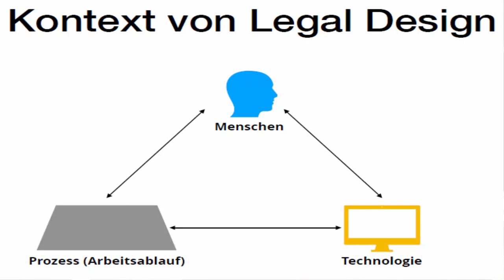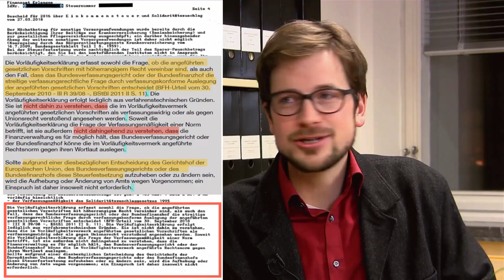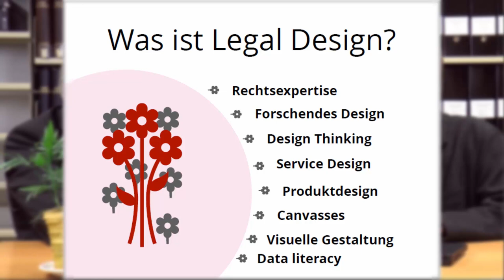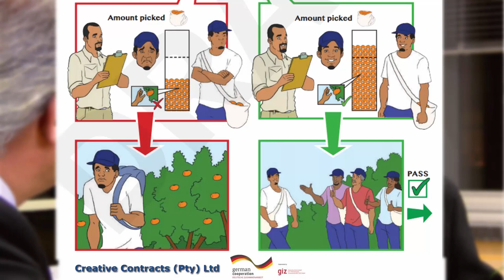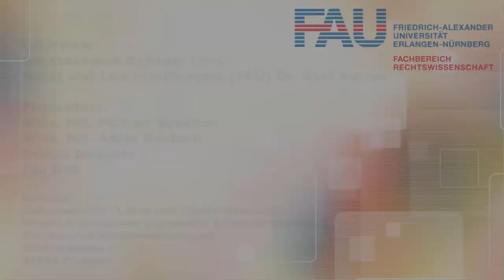Legal Tech - Recht und Legal-Design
Was verbirgt sich hinter Legal-Design? Gutes Produkt- und Service-Design soll den Menschen in den Vordergrund stellen und den rechtlichen Inhalt durch eine gute Form verständlicher gestalten. Dies wird an Hand von Beispielen wie den Formulierungen in Steuerbescheiden, Vertragsklauseln aber auch comic contracts veranschaulicht.
Videointerview von Rechtswanwalt Baltasar Cevc durch Notar und Lehrbeauftragtenr Prof. Dr. Axel Adrian.

Informationen zum Kanal und Produzenten:

Fachbereich Rechtswissenschaft
Friedrich-Alexander-Universität Erlangen-Nürnberg
Schillerstraße 1., 91054 Erlangen